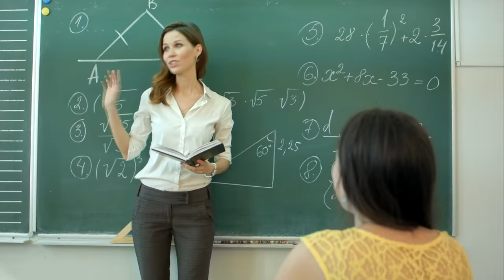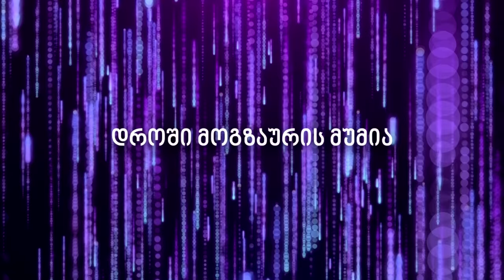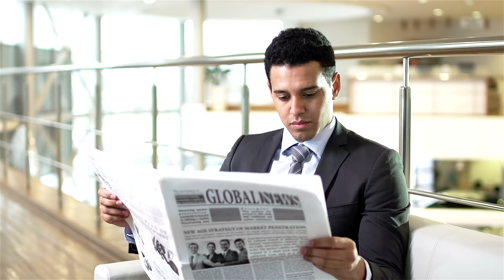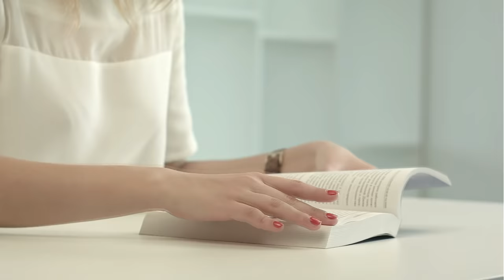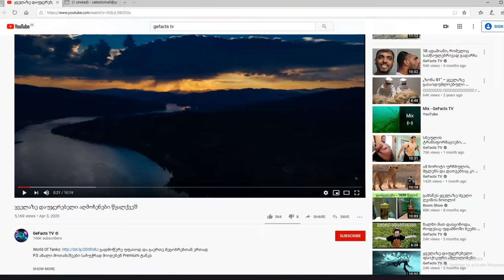10 დამამტკიცებელი საბუთი იმისა, რომ დროში მოგზაურობა რეალურად არსებობს